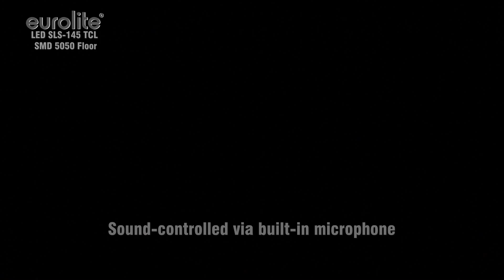EUROLITE LED SLS-145 TCL SMD 5050 Floor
Art.-No.: 51915275

Slimline LED-Spot mit 145 TCLs
¨ Flache Gehäuseform für minimalen Platzbedarf bei der Montage
¨ Zweiter Montagebügel für sicheren Halt beim Aufstellen
¨ Kompaktes Leichtgewicht mit hochwertigem Kunststoffgehäuse
¨ Bestückung mit 145 Tricolor-LEDs (SMD 5050) mit RGB-Farben
¨ Breiter Abstrahlwinkel ermöglicht eine breite und hohe Ausleuchtung auf kurzer Distanz
¨ 3 oder 5 DMX-Kanäle wählbar für verschiedene Anwendungsmöglichkeiten
¨ Funktionen: statische Farben, RGB-Farbmischung, interne Programme, Dimmer, Strobe-Effekt, Musiksteuerung, Mikrofonempfindlichkeit
¨ DMX-gesteuerter Betrieb oder Standalone-Betrieb mit Master-/Slave-Funktion möglich
¨ Musikgetaktet über eingebautes Mikrofon
¨ Mikrofonempfindlichkeit über Drehregler einstellbar
¨ Control Board mit 4-stelligem Display
¨ Anschlussfertig mit Netzkabel und Schutzkontaktstecker
¨ DMX512-Steuerung über jeden handelsüblichen DMX-Controller möglich
Slimline LED spot with 145 TCLs
¨ Flat housing form requires minimal space when rigging
¨ Second mounting bracket for safe standing installation
¨ Compact construction with rugged plastic housing
¨ Equipped with 145 tricolor LEDs (SMD 5050) with RGB colors
¨ Wide beam angle provides high luminosity at a short distance
¨ 3 or 5 DMX channels selectable for various applications
¨ Functions: Static colors, RGB color blend, internal programs, dimmer, strobe effect, sound control, sensitivity
¨ Microphone-sensitivity adjustable via rotary control
¨ Control board with 4-digit display